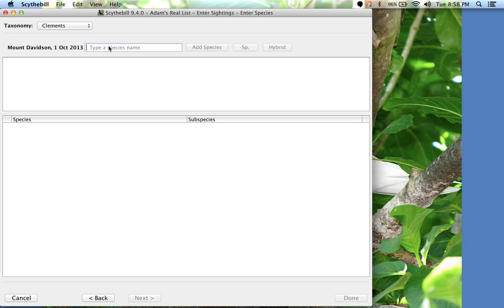Scythebill 9.4.0: faster subspecies entry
Scythebill 9.4.0 makes it much faster to enter subspecies and eBird groups.